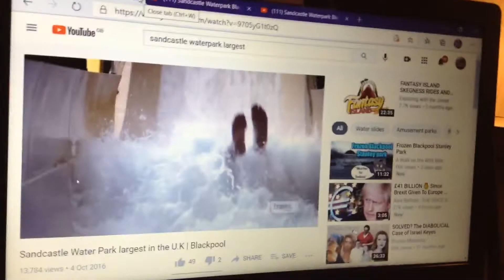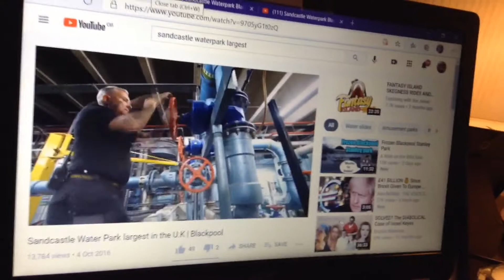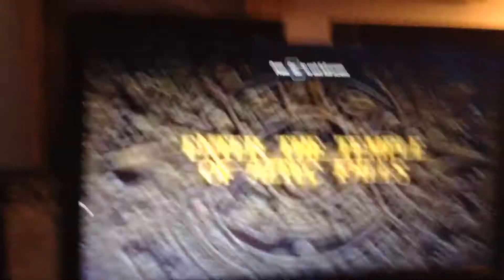sandcastle waterpark ride